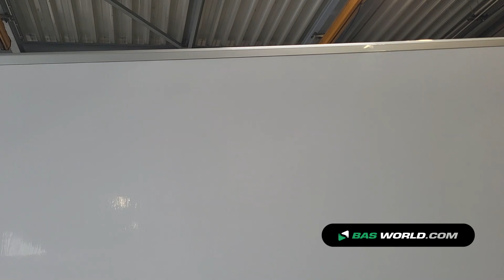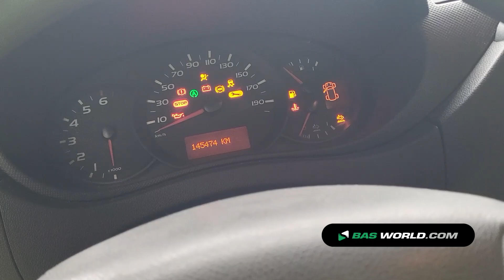70199579 Renault Master